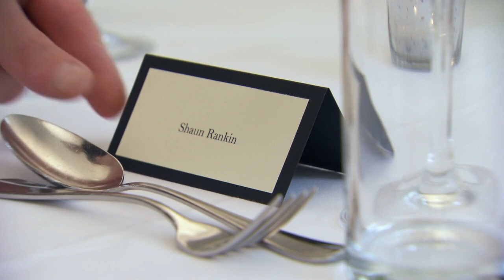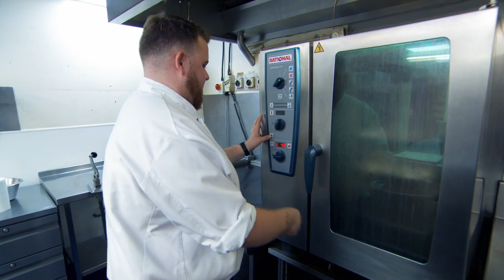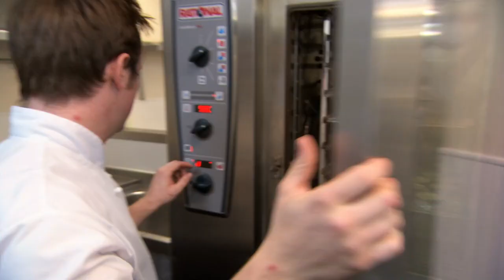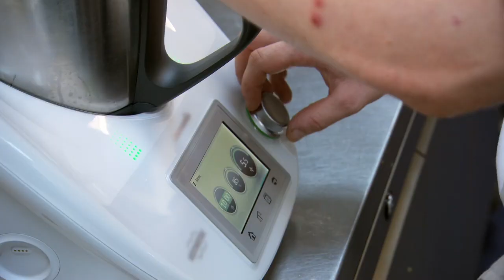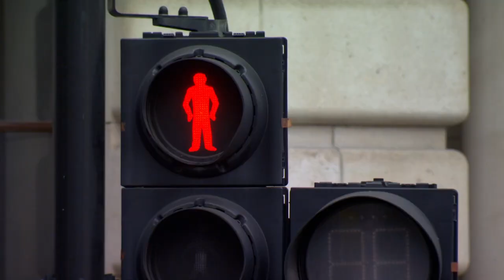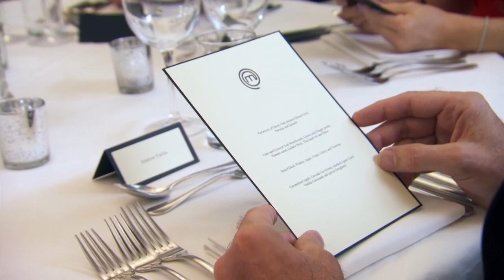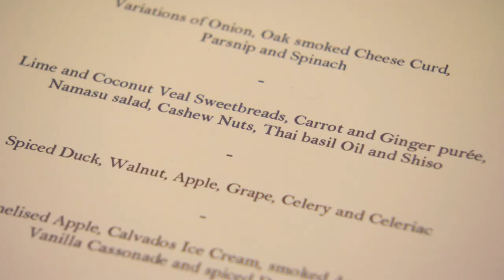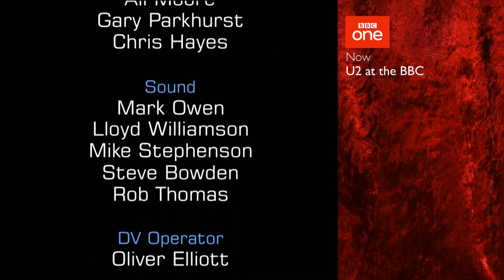masterchef the professionals s10e19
Better Sound Quality 720p